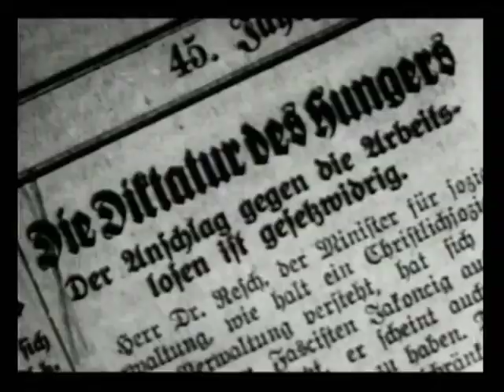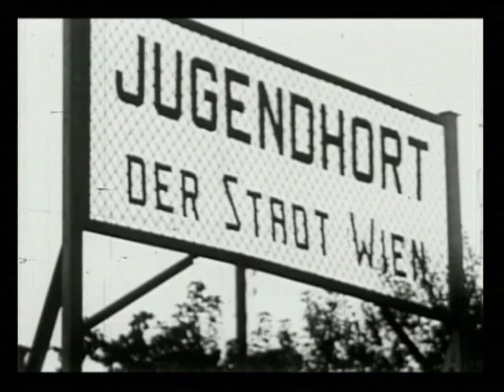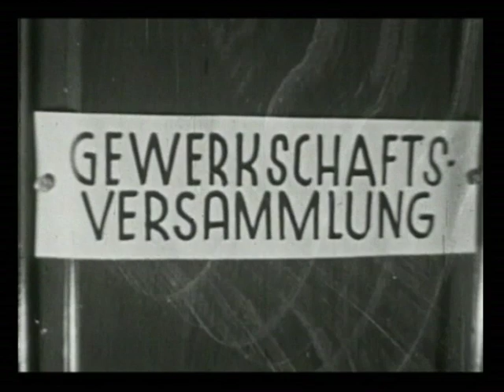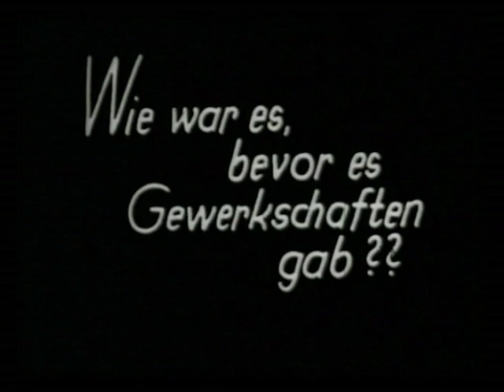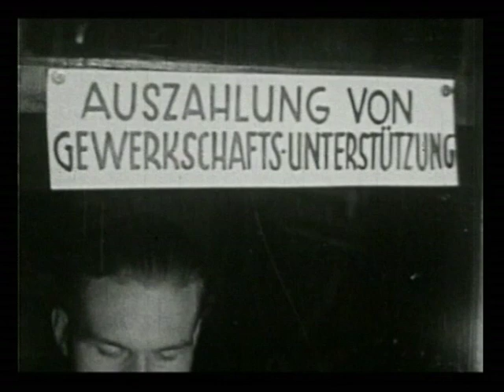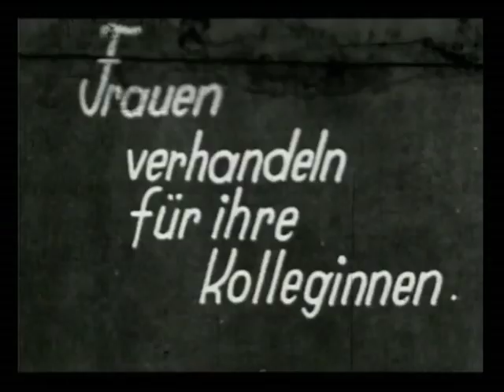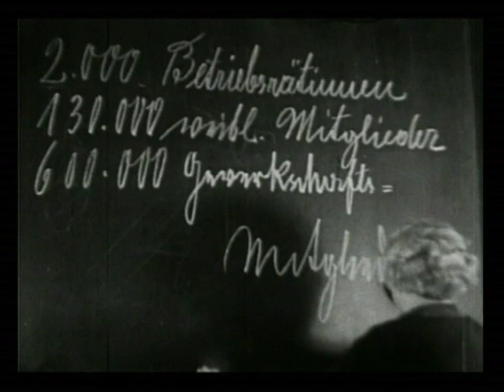Frauenleben – Frauenlos (1931)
Der Film Frauenleben – Frauenlos zeigt «… den von vielfältiger Arbeit zerrissenen, in Fabrik und Haushalt, an der Maschine und bei Mutterpflichten verbrachten Arbeitstag der arbeitenden Frau» und endet in der Aufforderung, der Gewerkschaft beizutreten. Er läuft von November 1932 bis Ende Juni 1933 in 126 Veranstaltungen, davon 50 Vorführungen in den Bundesländern. Er wird auf der ILO-Konferenz 1931 vorgeführt und gilt heute europaweit als wichtigste Filmquelle zur Frauenarbeit in den 30er Jahren. (Quelle: Viennale)